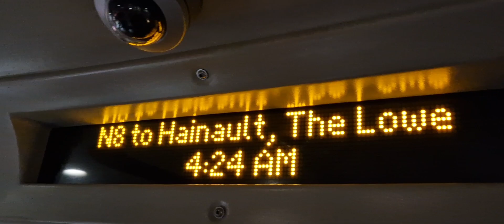FULL JOURNEY | LONDON BUS N8 OXFORD CIRCUS - HAINAULT THE LOWE (LTZ1252) LT152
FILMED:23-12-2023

Today's full journey brings you to East London Night Bus N8.

Absolutely stunning bus and a total beast to say the least from start to finish.Very suprised that this bus only stopped very few times throughout the journey and I honestly thought this bus will be packed but it wasn't at all very few people hopped on or off considering its one of the longest East London Bus routings which says a lot.To be fair most of its areas are fairly quiet especially Leyton area and around Fulwell Cross.

It's a shame I wasn't able to get mmc on bus route 8 as it would be perfect as these are much faster but the Routemasters ain't bad either considering much of its ride its with speedy section's on A12 which is a massive winner as not many night buses use highways.I quite liked Fulwell Cross & Hainault areas as it has a well lit up area with nice street lamps but also many of the areas within borough of Redbridge have central Line Stations which is massive advantage.

Honestly one of the best East London Bus rides highly rate the unique routing on A12 highway but also very nice bus allocations and rate the bus a massive 10/10.

*SUPRISED this bus is actually on every 10 minutes compared to other buses every 20-30 minutes.

LONDON BUS N8:STAGECOACH LONDON (EAST)

BUS GARAGE:BOW (BW)

MAIN STOPS:

OXFORD CIRCUS,TOTTENHAM COURT ROAD,HOLBORN,ST PAUL'S,BANK,LIVERPOOL STREET,BETHNAL GREEN,BOW,STRATFORD,LEYTON,

LEYTSTONE,WANSTEAD,BARKINGSIDE,

FULWELL CROSS,FAIRLOP,

HAINAULT

BUS TYPES:MMC/New Routemaster 11.3m

FREQUENCY:EVERY 10 MINUTES

QUALITY:1080 60P